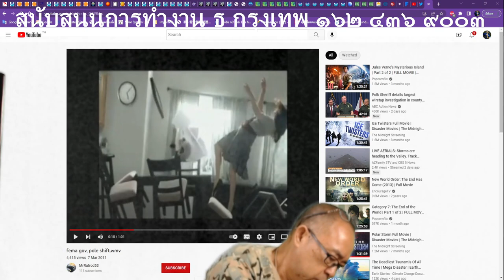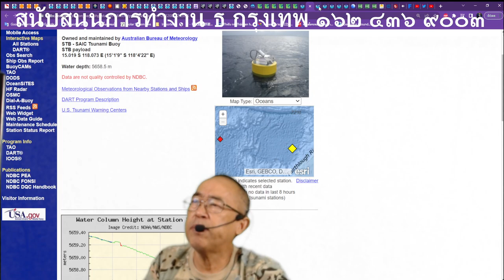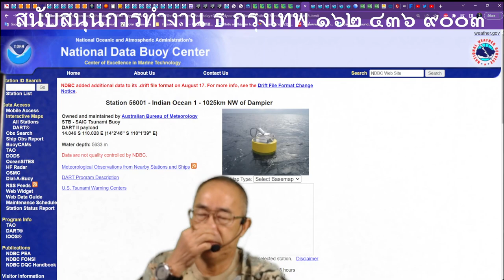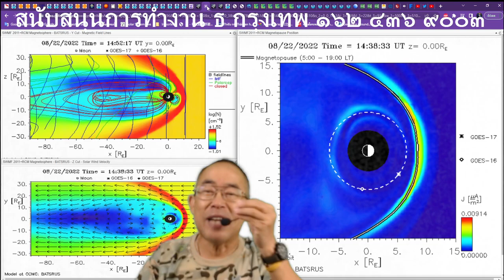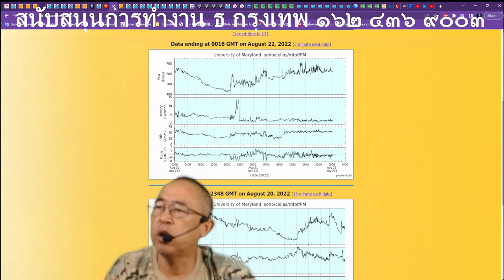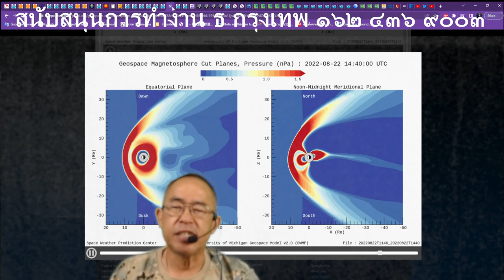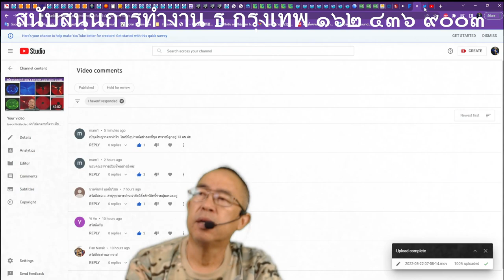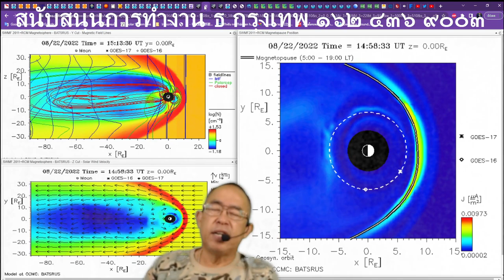๒๒๐๘๖๕๒๑๓๐ น้ำทะเลลดระดับระหว่างเกาะชวากับออสเตรเลียครั้งที่ ๓ สนามแม่เหล็กโลกแกว่งมากขึ้น